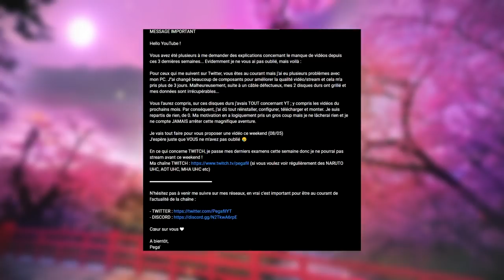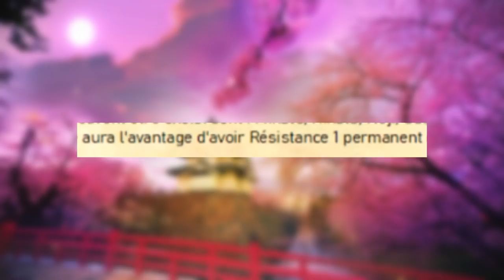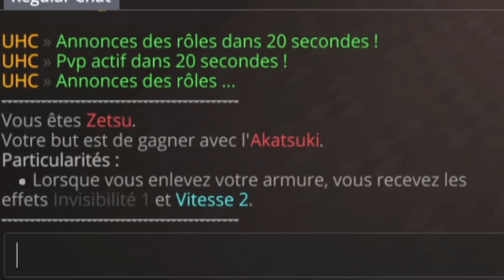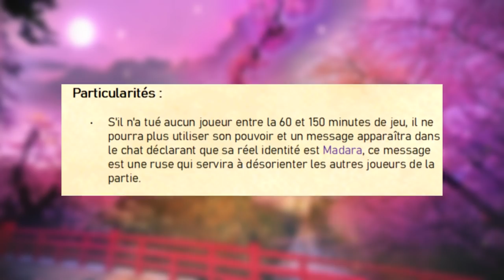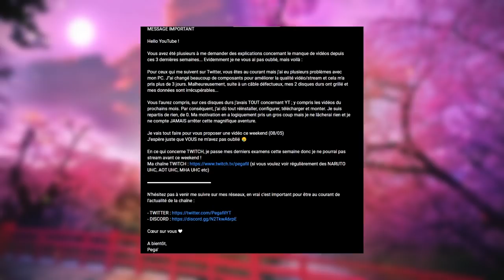L'AKATSUKI ! (Naruto UHC)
Important

PANDORA

Description

Bonsoir à tous et bienvenue pour une vidéo que vous attendez depuis des mois encore... NARUTO UHC !

Pour cette première nous incarnerons Zetsu, un membre de l'Akatsuki... Un nouveau UHC type anime/manga, de nouvelles mécaniques, de nouvelles stratégies et des nouveaux rôles !

Scénarios

✔️ Cutclean : Tous les items sont déjà cuits
✔️ Hastey Boys : Les outils sont déjà enchantés

Informations

♫ Musiques

♫ OST ORI
♫ OST GRAVITY FALLS